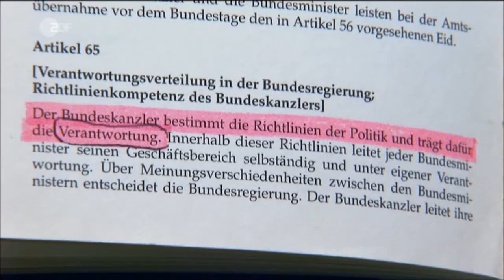Horst Seehofer - die bayerische Lutz-Bachmann-Kopie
Wie Seehofer mit Pegida-Parolen die Kanzlerin brüskierte
Liebe Kanzlerin: Wer solche Freunde hat, braucht keine Feinde mehr!
Die unerträgliche CSU-Hetze gegen Flüchtlinge ist ein Schande für ganz Deutschland
Weitere Infos: